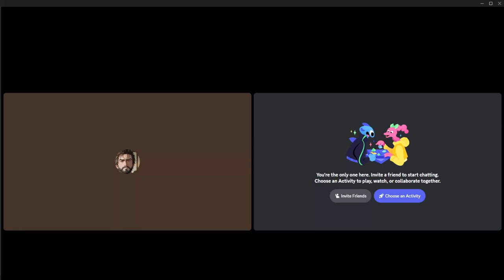STORYTIME With The Three Goofy Goobers (Episode 1?)